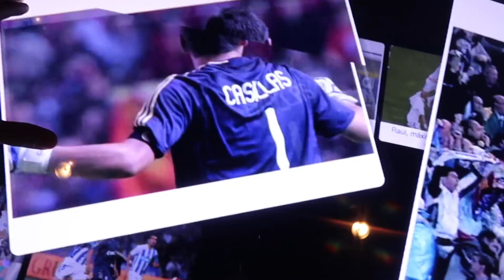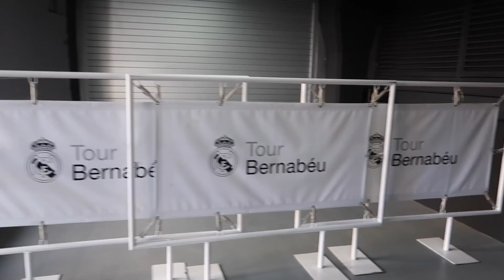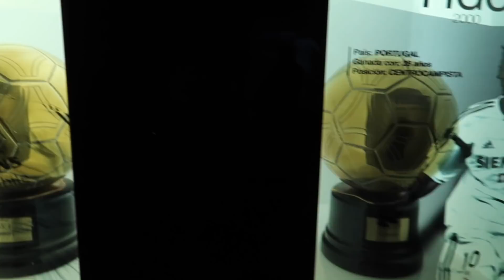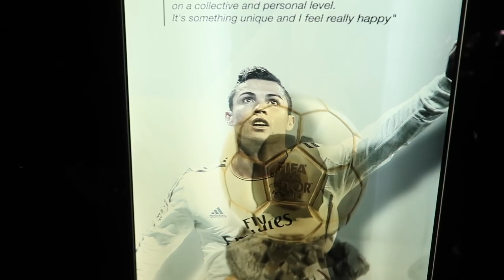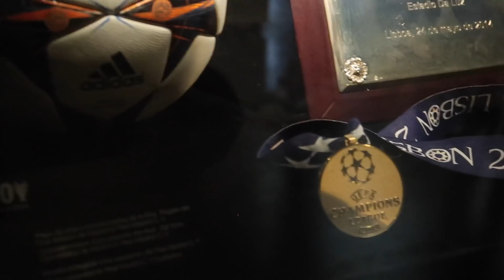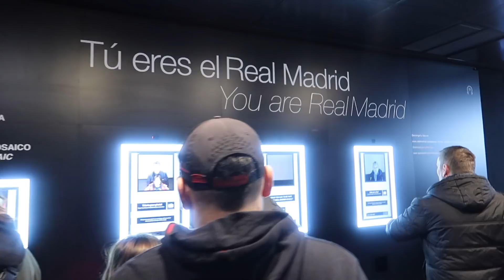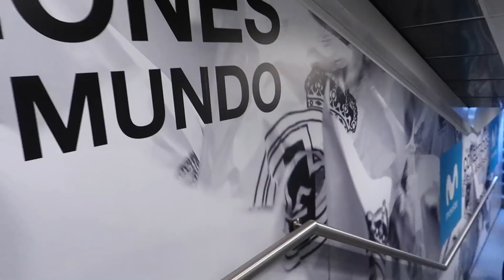أعظم متحف في تاريخ كرة القدم 😱😱